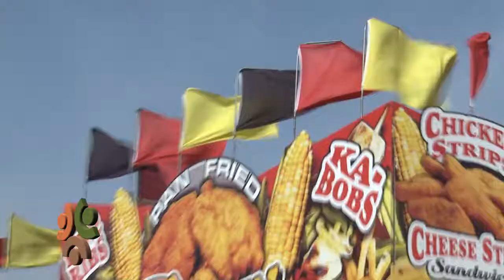California Mid Winter Fair 2015 1st Day